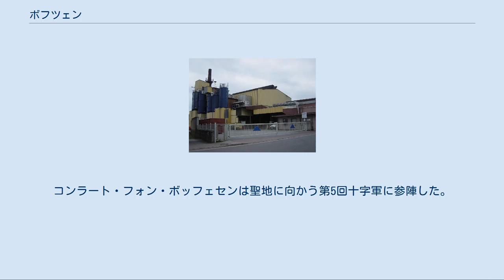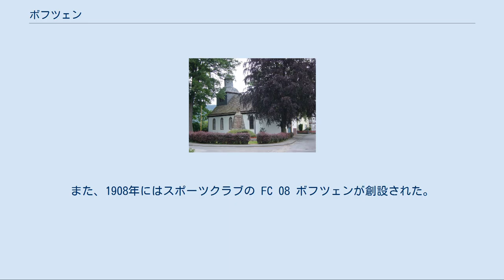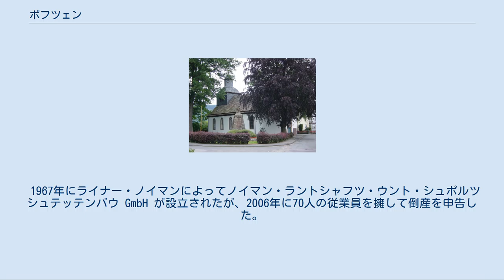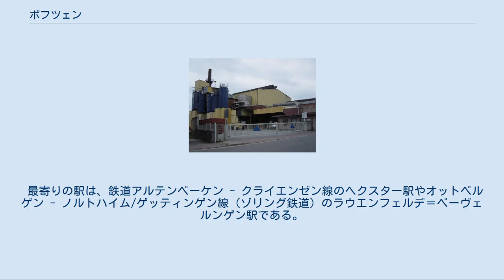ボフツェン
ボフツェン (Boffzen) は、ドイツ連邦共和国ニーダーザクセン州ホルツミンデン郡南部に位置する町村（以下、本項では便宜上「町」と記述する）で、ボフツェン、デーレンタール、フュルステンベルク、ラウエンフェルデで構成されるザムトゲマインデ・ボフツェンを構成する自治体の一つである。
 ボフツェンは Boffehshusen という名前でコルヴァイ年史に初めて記録されている。
ここにはラテン語で土地の譲渡について記録されている。
翻訳すると「アーダルボットが兄弟である Boffehshusen の Swyricdac に耕地を与えた」という内容である。
 12世紀末に騎士・従士の家門であるフォン・ボッフェセン (von Boffessen) 家が初めて文献に記録されている。
この領主家は、ゴーデルハイム近郊のマイガーデッセン、ボッセボルン、ヘクスター（いずれもヘクスター市内の地名）に耕作地と土地を有していた。
コンラート・フォン・ボッフェセンは聖地に向かう第5回十字軍に参陣した。
15世紀にこの貴族家は社会的地位を向上させた。
この頃には火器を調達し、傭兵隊を組織することについて問責されることはなくなった。
ボッフェセン家の消息は18世紀以降見られなくなった。
ボッフェセン家の消息は18世紀に見られなくなった。
 1799年ヴィルヘルム・アウグスト・ラムパディウスが司祭館（バッハ通り）に住み、都市ガスの発明に取り組んだ。
 1898年、職業消防団を引き継ぐ形で、自由意思による自衛消防団が組織された。
また、1908年にはスポーツクラブの FC 08 ボフツェンが創設された。
 1991年、ボフツェン近郊のゾリングで起きたホルツミンデン警官殺害事件の犯人兄弟をかくまったブレーデンボルンの住人が逮捕されたことで、この町は全国的に注目を集めた。
 ボフツェンの町議会は、13議席からなる。
 ノエレ & フォン・カムペ・グラスヒュッテ 1866年、ボフツェンにバルトリング & Co.が設立された。
その翌年にグラスファブリーク・シュタインブライテ・バイ・ヘクスター・シュミット & ヴィッテと改名され、さらに1874年にこの会社はノエレ & フォン・カムペ・グラスヒュッテ・ビュックフェルトという社号で活動した。
1896年にガラス工場が拡張され、1934年から現在のノエレ & フォン・カムペ・グラスヒュッテ GmbH という名称でガラス容器の製造を行っている。
 1967年にライナー・ノイマンによってノイマン・ラントシャフツ・ウント・シュポルツシュテッテンバウ GmbH が設立されたが、2006年に70人の従業員を擁して倒産を申告した。
 ボフツェンには、ハンザ＝フレックスAG の連邦レベルの主要支店と金属管を管轄する支社がある。
 最寄りの駅は、鉄道アルテンベーケン - クライエンゼン線のヘクスター駅やオットベルゲン - ノルトハイム/ゲッティンゲン線（ゾリング鉄道）のラウエンフェルデ＝ベーヴェルンゲン駅である。